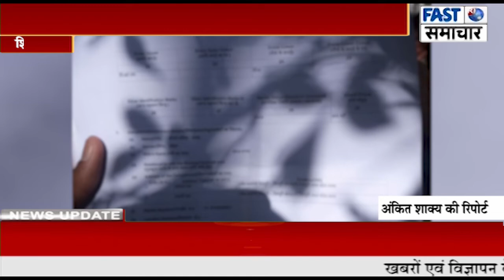15 वर्षीय किशोरी का अपहरण, 4 दिन पूर्व ही पड़ोस में किराए के मकान में आए थे ड्राइवर और क्लीनर